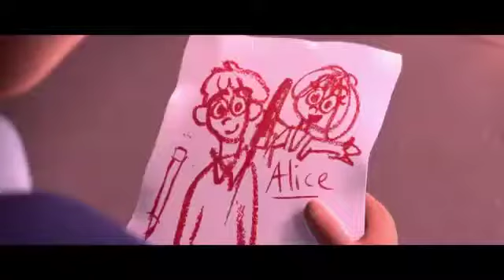Mehr ulashing, Mehr oling!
Nimagadir erishish uchun, nimadandir kechish yoki berish kerak degan gap bor. Siz atrofingizdagilardan kutayotgan mehr, e'tiborni kimgadir berdingizmi? Hulosa òzingizdan!